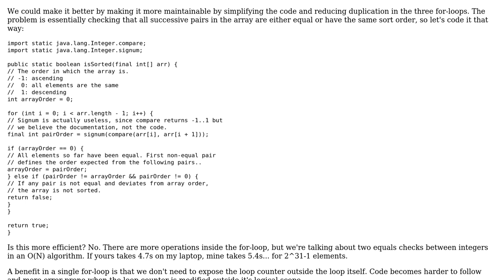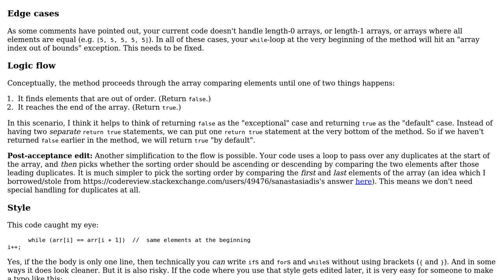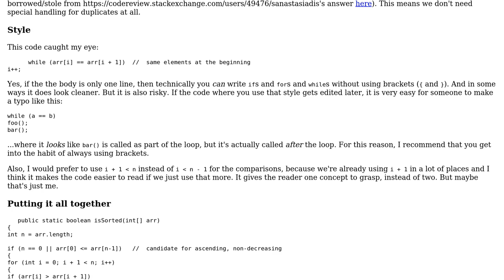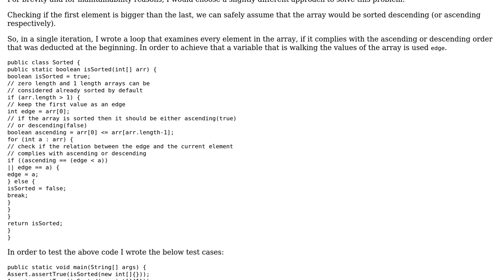Code Review: Checking an array is sorted in either order efficiently (3 Solutions!!)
Code Review: Checking an array is sorted in either order efficiently

With thanks & praise to God, and with thanks to the many people who have made this project possible! | Content (except music & images) licensed under CC BY-SA | Music | Images & others | With thanks to user Vogel612 user User_67128 user TorbenPutkonen user sanastasiadis user MJ713 and the Stack Exchange Network Trademarks are property of their respective owners. You are responsible for your own actions.